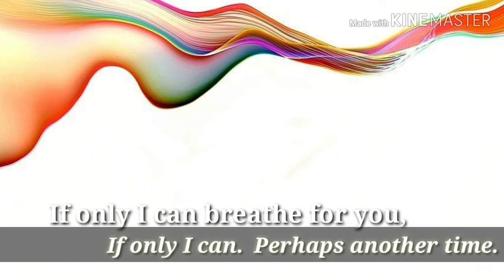The Red-String-Connected Poem for Nurses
This poem is dedicated to all Nurses at the frontline caring for patients during the COVID-19 Pandemic
"I feel, I think, I will myself to do,
If only I can breathe for you.
If only I can,
Perhaps another time.
You taught me the meaning of life,
I live my own as if it's time.
I see my own death befall,
Every moment I recall.
I will myself to care again,
For every suffering I feel the pain.
I hide behind the mask of time,
My grit bequeathed,
In strings sublime."

Words by: Freslyn Lim-Saco, Ph.D., RN
Voice by: Rozzano Locsin, Ph.D., RN, FAAN
Media: Ivan Pacatang, MN, RN
Graphics: Cris Ardhale A. Tebio, RN
(An aesthetic expression of Nursing from my Dissertation)